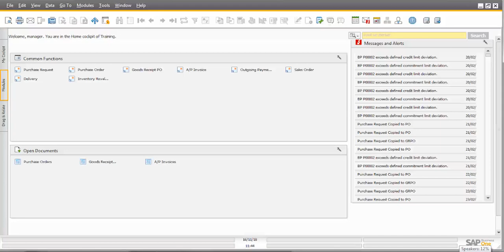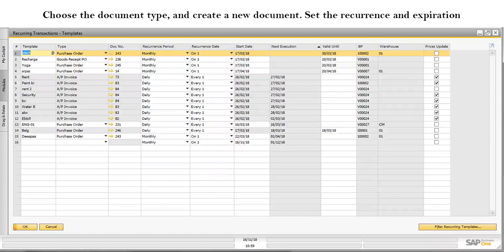RECURRING TRANSACTIONS IN SAP B1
Similar to recurring journal entries as explained in the financial chapter, you can use recurring transactions for sales, purchasing and inventory documents. For example, if you are a service provider that bills your customers on a monthly basis, you can create a recurring invoice template with a frequency of one month, and SAP Business One will prompt you when the time comes to post the invoice.

To set up a recurring transaction, you open the Recurring Transaction Template window in the sales main menu to create a document template. Once you specify the document type (such as a sales order or A/R invoice), you create a draft document. Then you specify how often to generate the transaction.

A sales order has been set up to be posted weekly on every Monday for a particular time period and an invoice has been set up to bill monthly on the first day of the month.

Based on the next scheduled execution date, SAP Business One will recommend posting a recurring transaction. You can view the recommendation using the Recurring Transactions under the Sales main menu.

SAP Business one partners in UAE, Chennai, Dubai, Sharjah.